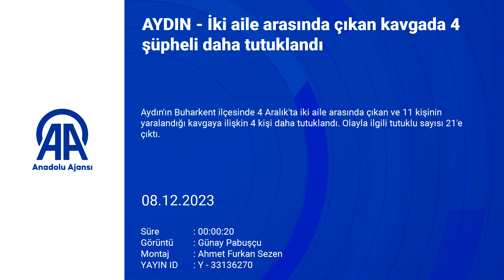Aydın'da iki aile arasında çıkan kavgada 4 kişi daha tutuklandı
Aydın'ın Buharkent ilçesinde 4 Aralık'ta iki aile arasında çıkan ve 11 kişinin yaralandığı kavgaya ilişkin 4 kişi daha tutuklandı. Olayla ilgili tutuklu sayısı 21'e çıktı.

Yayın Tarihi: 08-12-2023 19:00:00